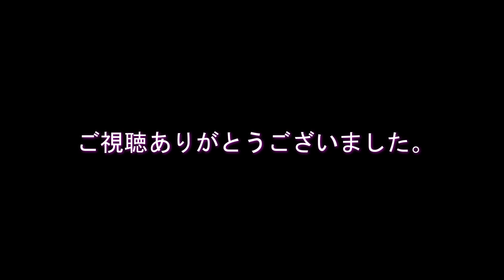【犬の寝落ち】怒りながらも疲れて寝てしまう愛犬が可愛い。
ポメラニアンとペキニーズのミックス犬の「ひめ」です。
コロナ禍でほぼ家にいることが多くなったので、最近ひめを一人にすることがなくなりました。
それに慣れてしまったのか、、、
最近、一人にすると怒るようになってしまったのです。
事態が収まれば、また外に仕事しに行かねばならず心配で仕方ありません。
コロナは本当に最悪ですが、ひめと多くの時間を一緒に過ごせたことだけは良かったかななんて思います。